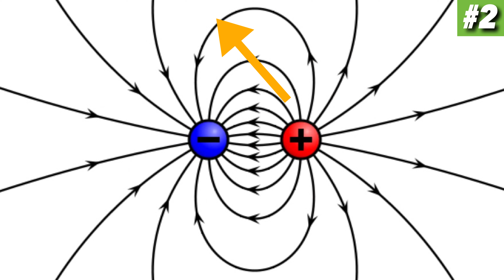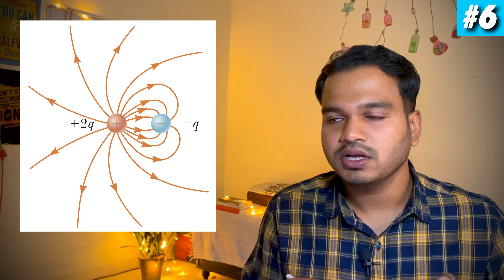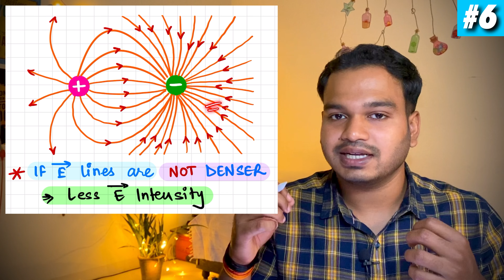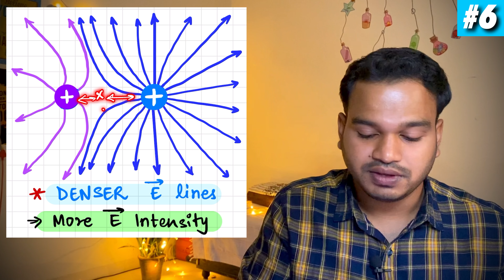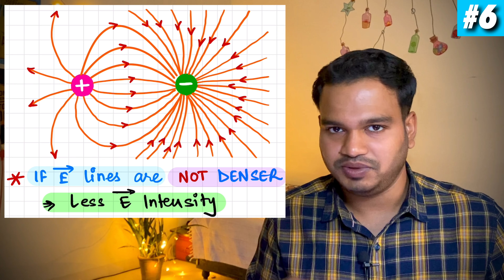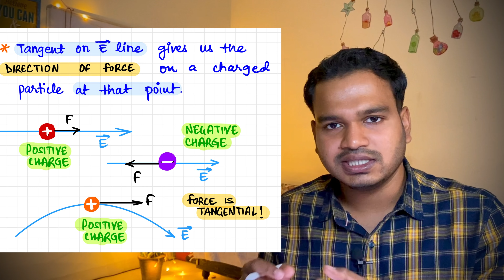Properties of Electric Fields | Electric Lines of Force | Electrostatics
Hey there 👋🏼
The most important & significant points to remember & ponder about Electric Fields are here!

⭐️BOOKS 📚 ⭐️
Some of the best Physics books that I RECOMMEND to every student & a curious learner must read!

Resnik, Halliday & Walker
University physics
HC Verma
Evolution of Physics

⚙️All these books can be found free of cost in pdf format

⭐️H C Verma Problem⭐️

If a charge is placed at rest in an electric field, will its path be along a line of force ?
Discuss the situation when the lines of force are straight and when they are curved?

⭐️MUSIC⭐️
Music from Uppbeat (free for Creators!):